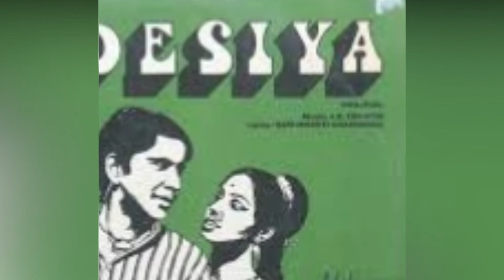S N TRIPATHI - A FORGOTTEN MUSIC DIRECTOR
Shri Nath Tripathi (14 December 1912 – 28 March 1988) was an Indian composer, whose active years were from the 1930s to the 1980s. Tripathi's multi-faceted work range included being a composer, writer, actor, and director of films.
His first film as a composer was Chandan (1942). He continued to compose for films like Janam Janam Ke Phere (1957), where the song "Zara Saamne Toh Aao Chhaliye" became the top Binaca Geetmala song. The famous song "Na Kisi Ki Aankh Ka Noor Hoon" was also composed by him.
Tripathi turned to direction in 1957 starting with Rani Roopmati. Two of his films with 7Nirupa Roy and Bharat Bhushan, Rani Roopmati (1959) and Kavi Kalidas (1959), are cited as having "cinematic merit" and "unforgettable music"
Here are some of the great songs by this forgotten composer